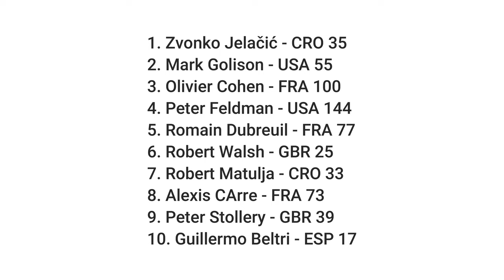2022 IOM Worlds - Race 9 - Heat A